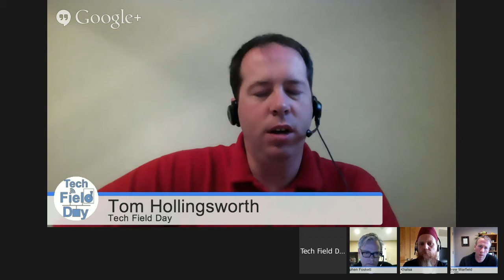Coho Data Tech Talk #3 - VMware Storage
Join Tech Field Day and Coho Data as we discuss the latest from VMware Storage with guest Gurusimran Khalsa.